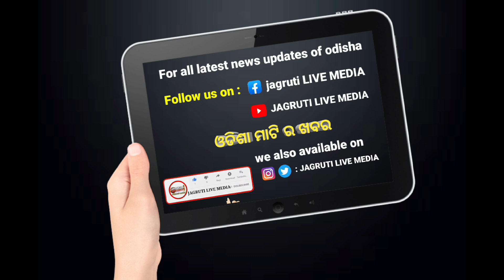ହଠାତ କଣ ହେଲା ସ୍କୁଲରେ ୧୦ରୁ ଉର୍ଦ୍ଧ୍ବ ଛାତ୍ରୀ ହେଇଗଲେ ଅସୁସ୍ଥ || school students incident happened